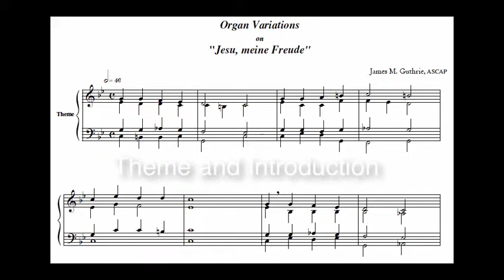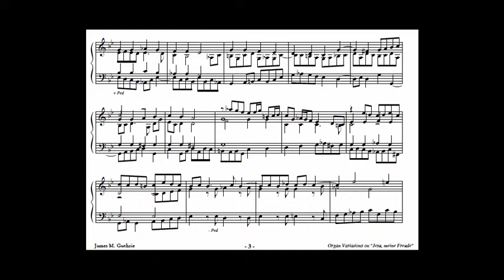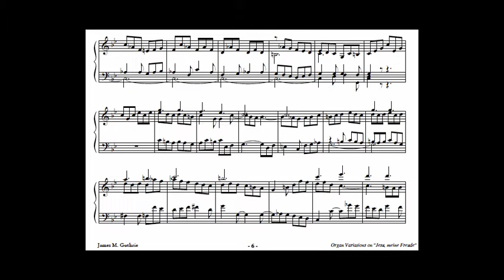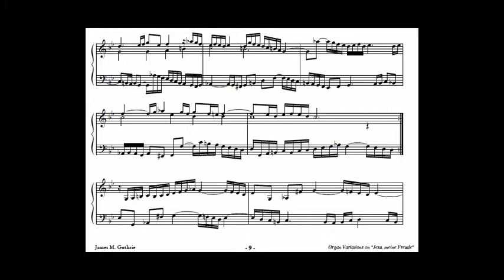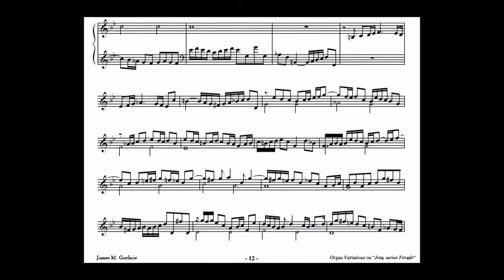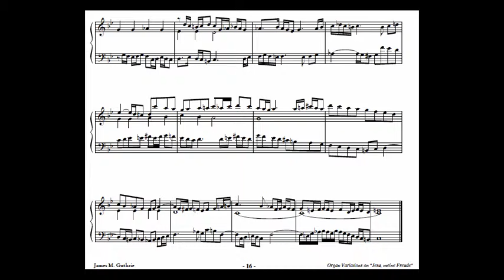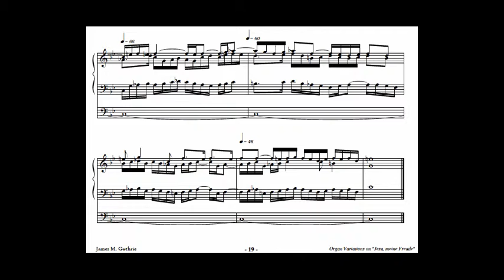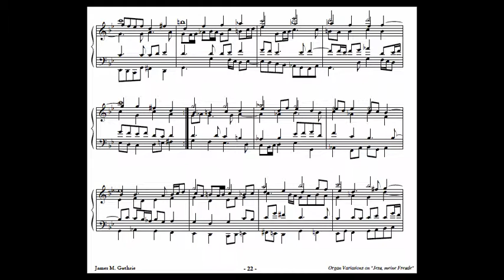Guthrie: Organ Variations on Jesu meine Freude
1. Sinfonia
2. Bicinium 1
3. Cantus in Superius 1
4. Canon at the Octave
5. Bicinium 2
6. Cantus in Superius 2
7. Canon at the 12th
8. Cantus in Tenor
9. Fuga a5